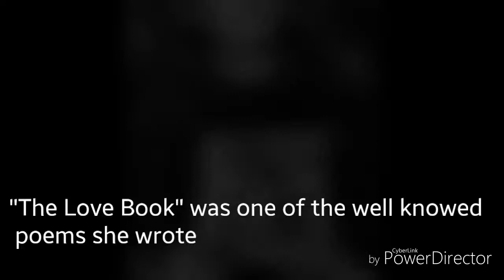Lenore Kandel trailer by Juan Mar